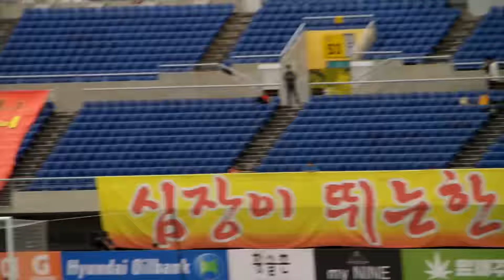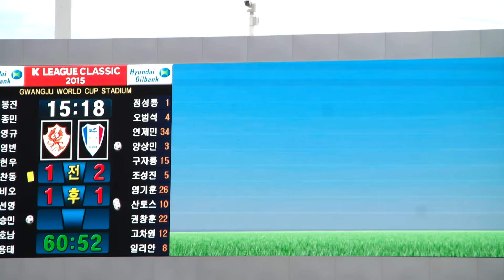19#2015.10.04일 광주VS수원 직캠#19정성룡PK선방/광주의두번재골,임신영선수골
19#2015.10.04일 광주VS수원 직캠#19